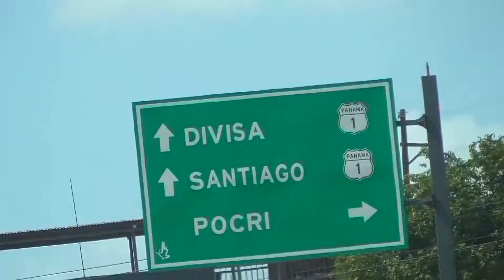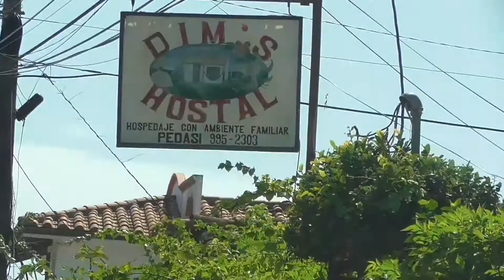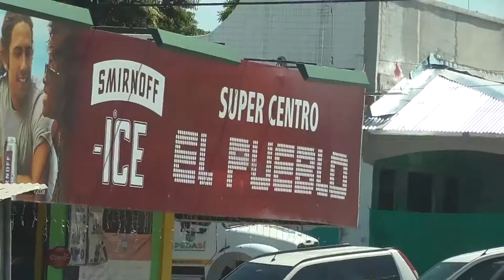Driving Around Panama: Gamboa-Pedasi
It is an approximately 4-5 hour drive on the Pan American Highway (Highway #1) from Gamboa to Pedasi. There's nothing major to see along the way. However, with a lunch stop at Pio Pio, Panama's version of KFC, time passed relatively fast.